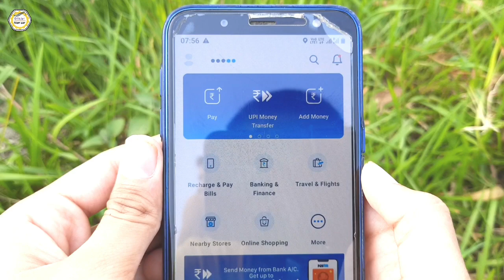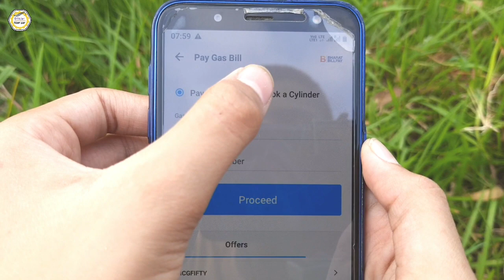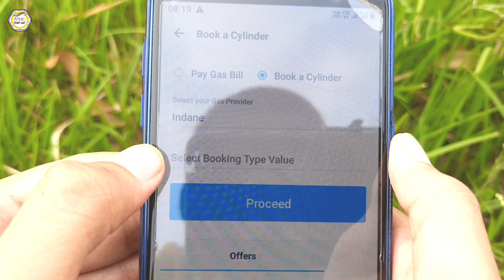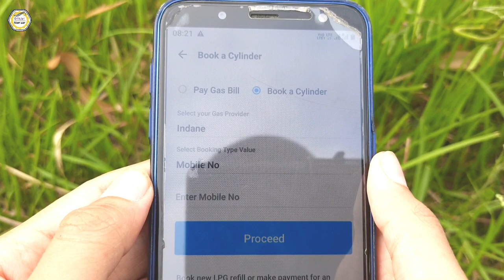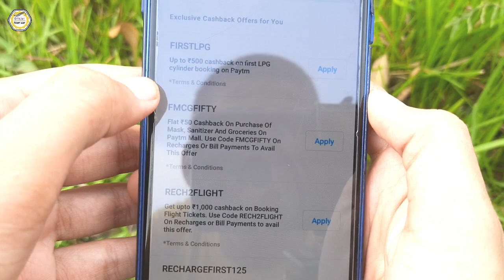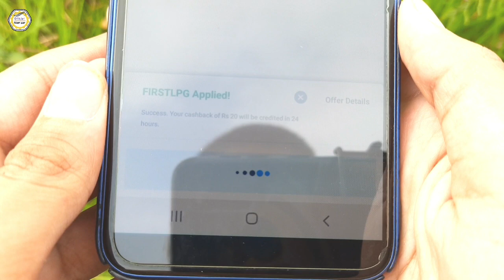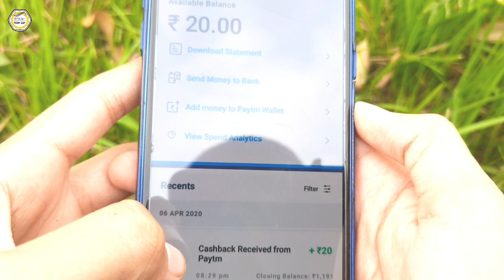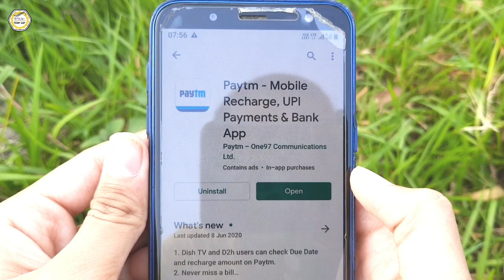How to Book Indane, HP, Bharat Gas Cylinder with Paytm | Get ₹500 Cashback & Receipt!!!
6000 रूपये किसानो को सम्मान निधि के तहत कैसे मिलेंगे | पूरी जानकारी पाए इस Video मे

Gears :-
DSLR Camera